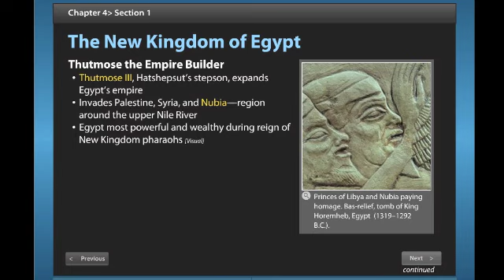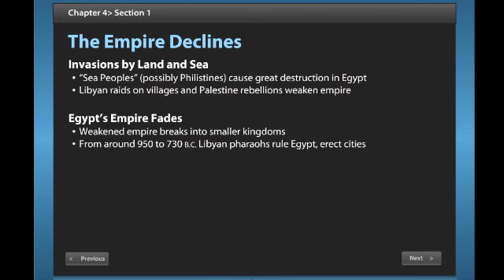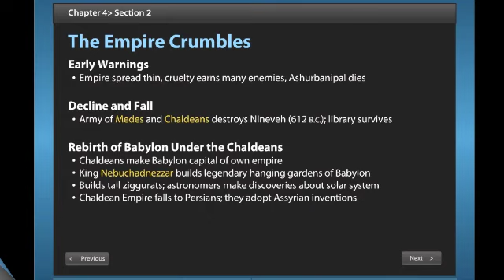Chapter 4 - Part 1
Chapter 4 Notes - Part I
Sections 1 and 2